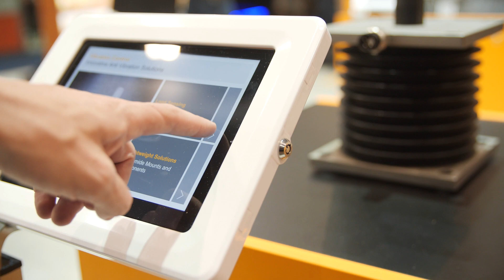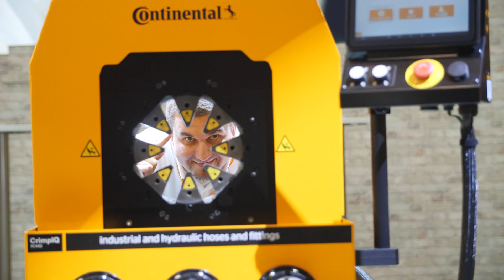HANNOVER MESSE 2019 - Empowering Smart Industry Solutions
Just a few weeks ago, we presented our innovative solutions at HANNOVER MESSE. Today, we would like to reflect on intensive and inspiring summit discussions about our industry highlights such as our crimper or our intelligent air spring system. Have a look!